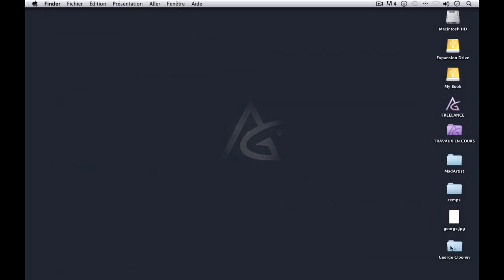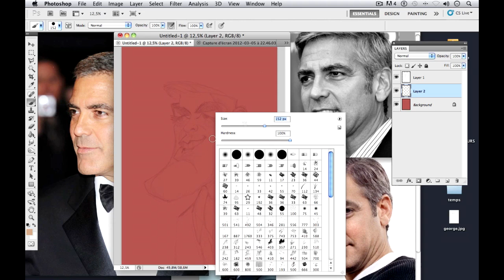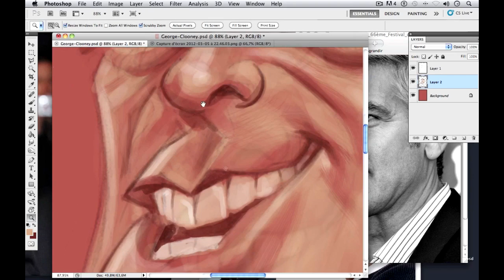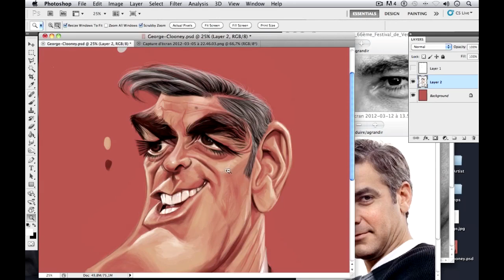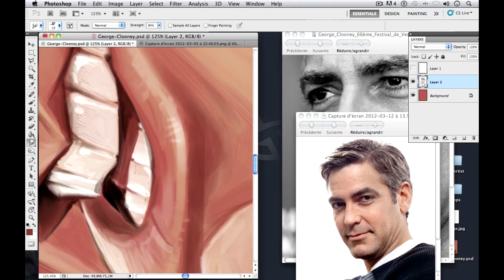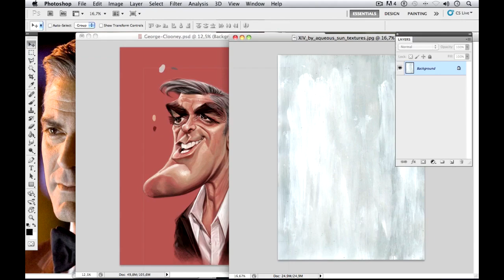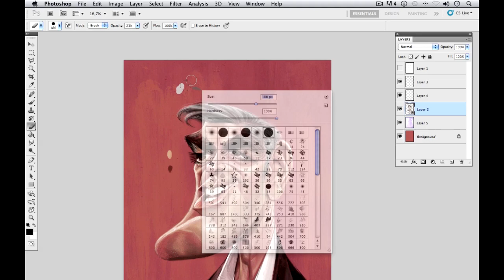Anthony Geoffroy's George Clooney Caricature Drawing Video Tutorial Teaser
Anthony Geoffroy presents World Famous Caricature Illustrations, Tips and Techniques innovative Book. The book can be previewed for free

Here is the first few minutes of his caricature drawing lecture workshop offered in the Digital Version of the book.

Thanks everyone for commenting and liking:)